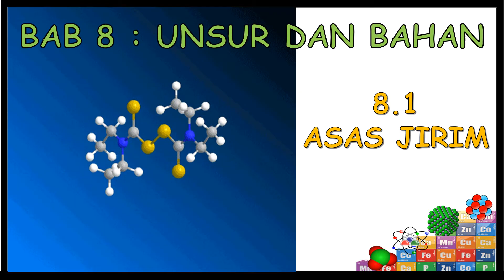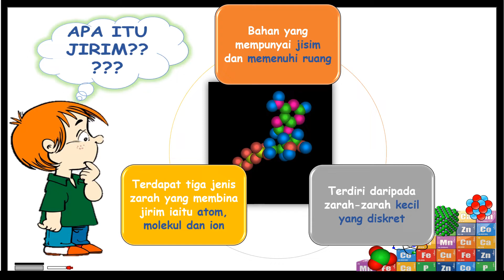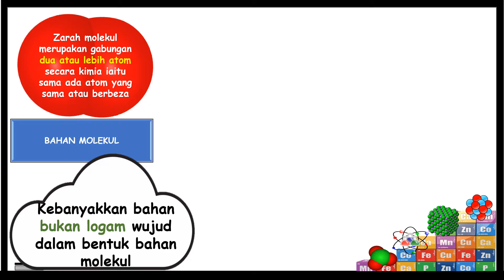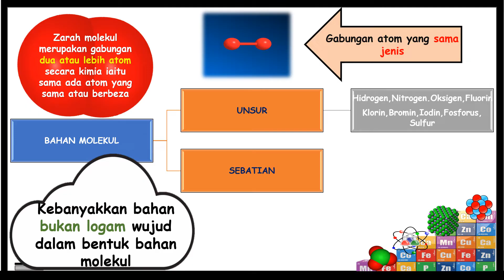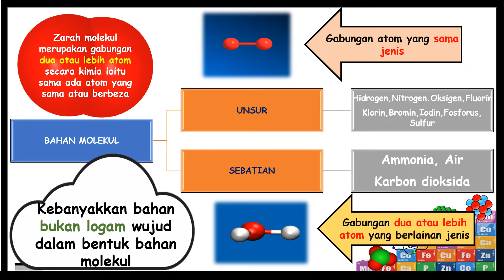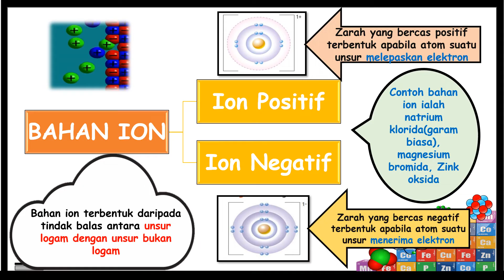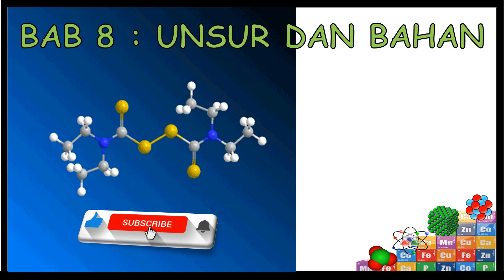Sains Tingkatan 4 KSSM | Bab 8 Unsur dan Bahan | Asas Jirim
Video ini memaparkan perbandingan yang jelas antara atom, molekul dan ion dengan animasi yang sangat menarik.
Cikgu berharap video ini dapat membantu para pelajar agar mahir dalam membanding beza atom, molekul ion

Pelajar boleh klik link di bawah untuk menguji pemahaman melalui quizzes

Semoga berjaya

Guru dan Pelajar boleh dapatkan koleksi video pdpc yang menarik dan e-book bagi subjek Sains Tingkatan 4 KSSM
Mudah sahaja
Anda boleh klik link dibawah

Bab 8 : Unsur dan Bahan